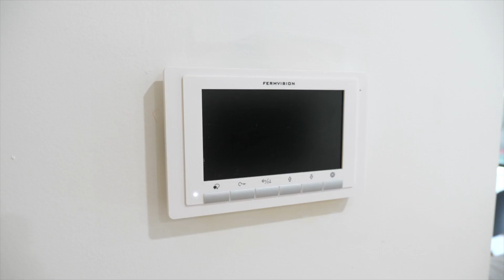9/1 Bellevue Avenue, Doncaster East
Light Filled Living in a Convenient Location

Situated on the ground floor and part of a quiet boutique complex with landscaped gardens, this residence showcases a neutral colour scheme, is sized to impress and positioned for convenience to shops, schools and parklands.

With a good sized picturesque rear yard, and flooded with natural light, this two bedroom apartment, a short stroll to Donburn shopping strip, has spacious proportions and is in the coveted East Doncaster Secondary College zone.*

An attractive open-plan living/dining area smoothly connects to a private sheltered patio and rear yard, while the well-appointed adjoining kitchen supplies abundant cabinetry. The main bedroom boasts a walk-in-robe and direct access to a two-way main bathroom shared by a bright second bedroom. Features include split-system heating and cooling, video intercom, concealed laundry, carport and shed/storage.

Situated in the desired Donburn Primary School zone* and within close proximity to public transport, Devon Plaza Shopping Centre, Tunstall Square, The Pines Shopping Centre, Westfield Doncaster, local parks and reserves and entry to the Eastern Freeway.